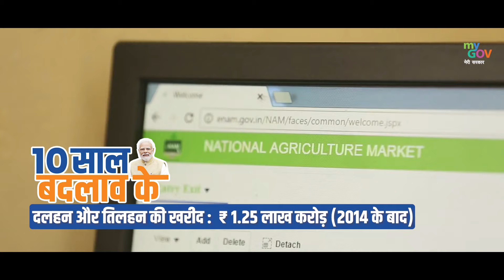किसानों के सशक्तिकरण से समृद्धि: 10 साल के बदलाव में भारतीय कृषि की उच्चतम सफलता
अन्नदाताः राष्ट्र की प्राथमिकता।। 👨‍🌾👩‍🌾

आत्मनिर्भर किसान बनाने हेतु प्रतिबद्ध केन्द्र सरकार बीतें 10 वर्षों से नीतियों में बदलाव कर एवं विभिन्न पहलों द्वारा अत्याधुनिक तकनीक और डिजिटलीकरण से लैस कर किसानों का सशक्तिकरण कर रही है। आइए देखें...